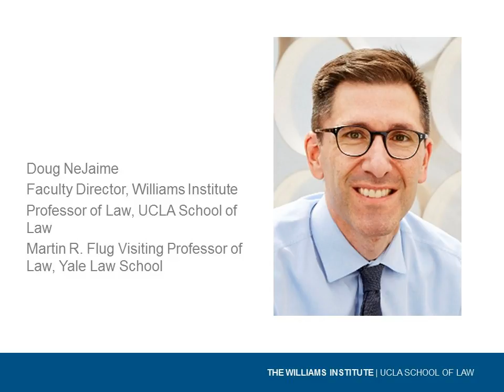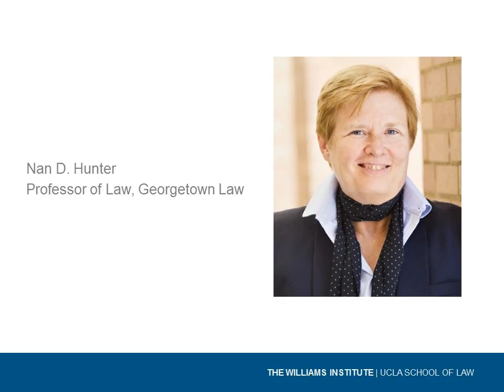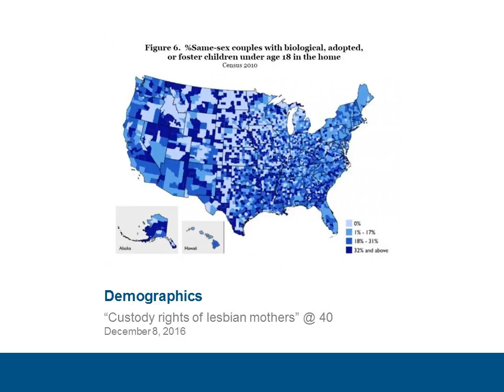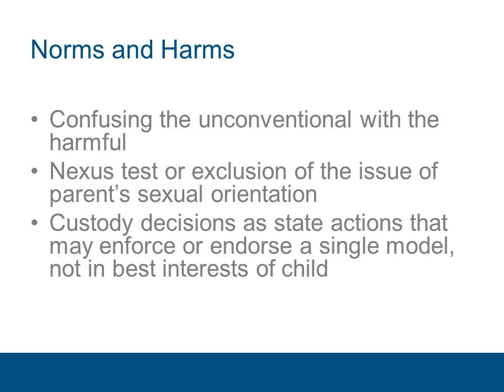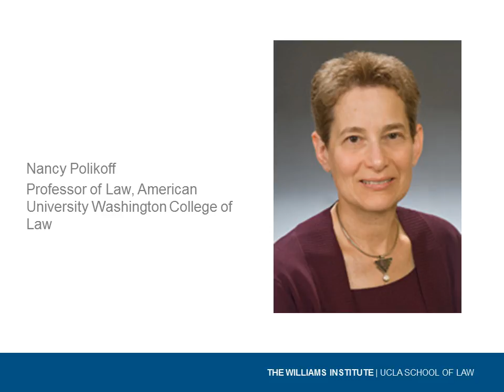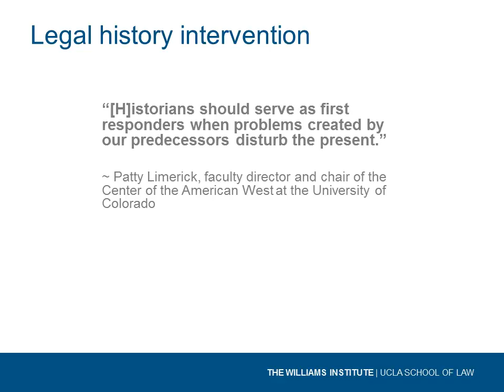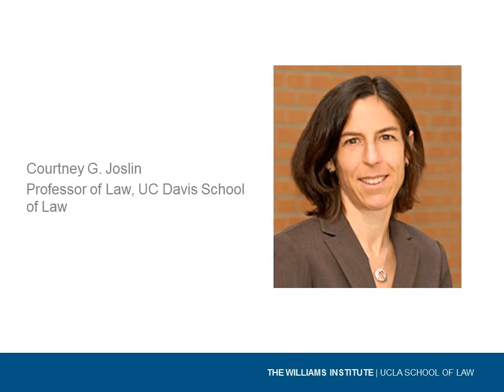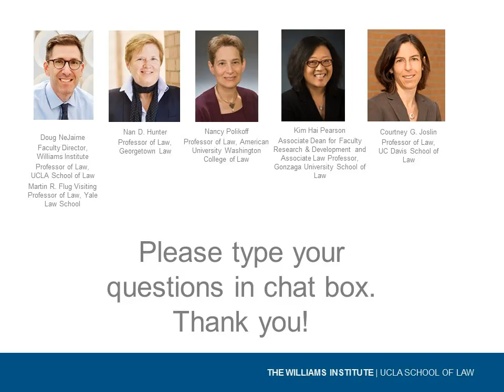The 40th Anniversary of Custody Rights of Lesbian Mothers: Legal Theory and Litigation Strategy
Forty years ago, the landmark article Custody Rights of Lesbian Mothers: Legal Theory and Litigation Strategy by Nancy Polikoff and Nan D. Hunter was published in the Buffalo Law Review.

The article informed parenting rights for LGBT people.

We revisit the article, speaking with its authors and examining its impact over the last four decades.